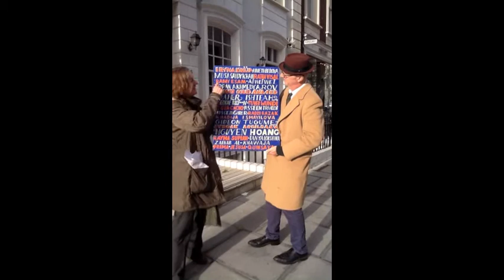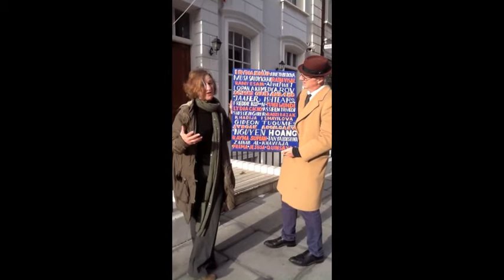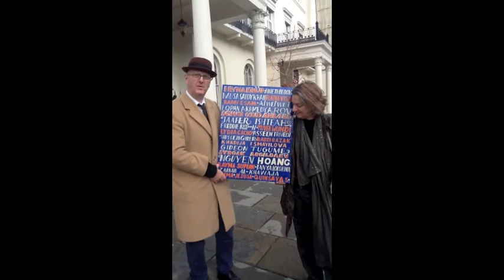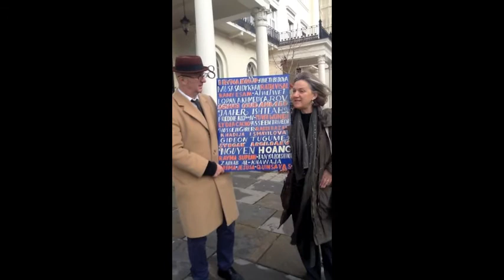Index on Censorship and Bob And Roberta Smith stand up for free speech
Bob And Roberta Smith and Index on Censorship's Julia Farrington took a tour of London's embassies to protest against impunity and stand up for free speech